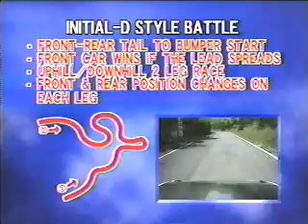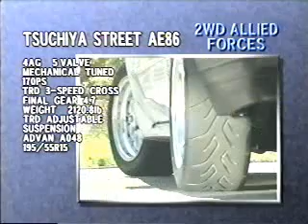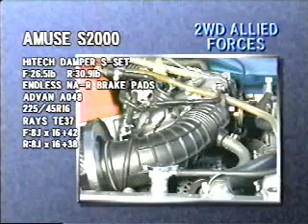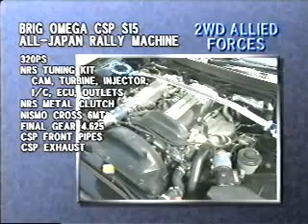Best Motoring Hot Version Touge 2WD vs 4WD